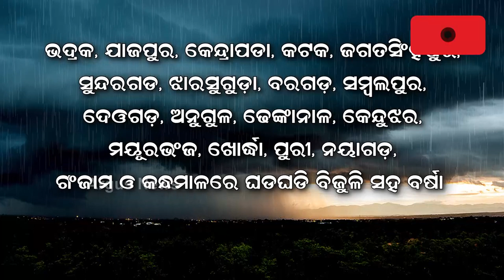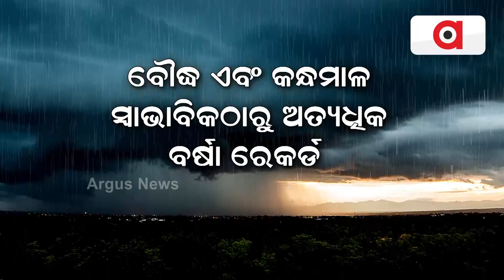IMD Predicts Rainfalls For Next 3 Days In Several Districts Due To Low Pressure